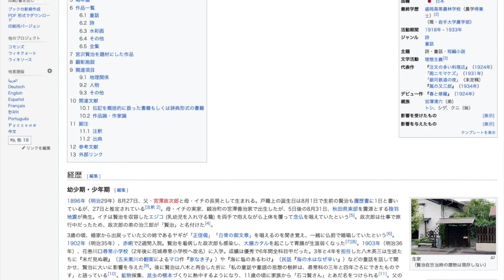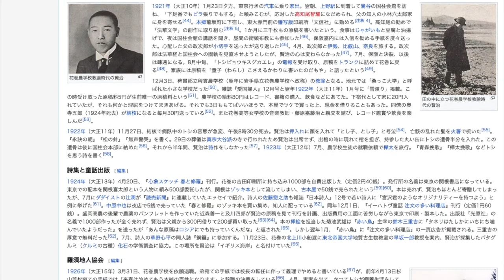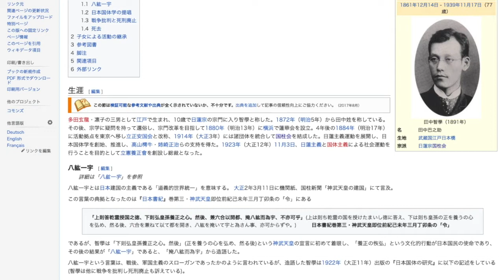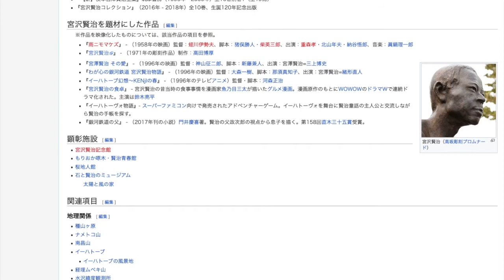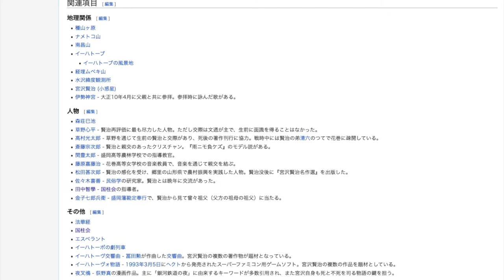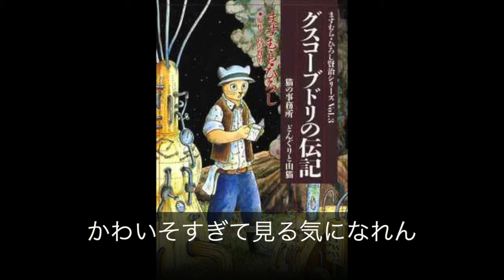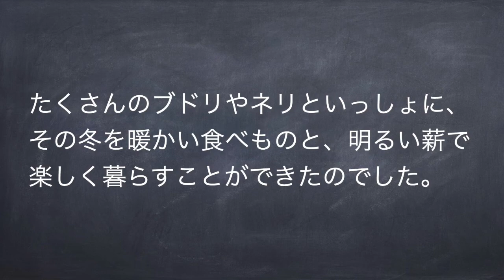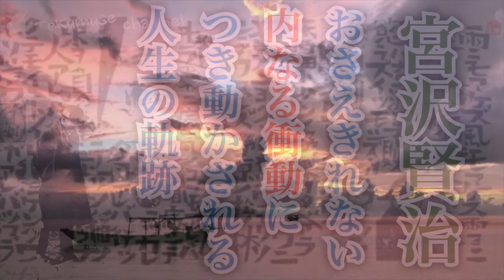宮沢賢治の衝動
ギフテッドか、はたまた聖人か。古今東西、類稀なる人物の話です。